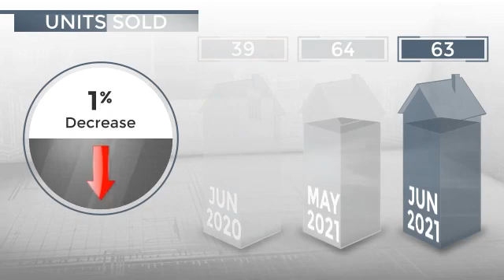Chula Vista, CA, 91913 - Real Estate Market Update - July 2021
0